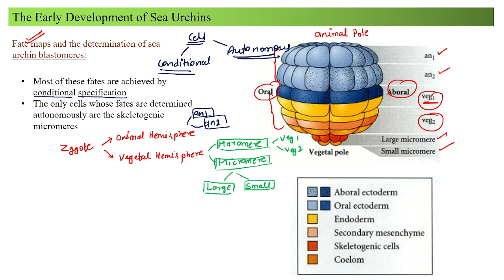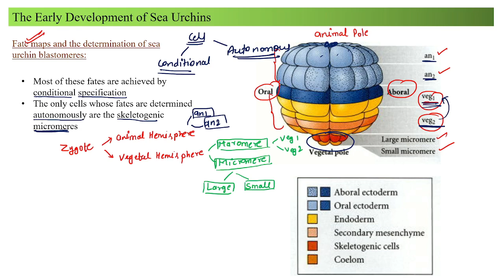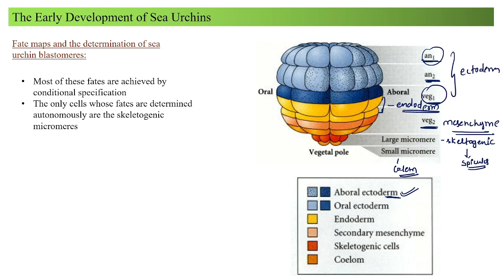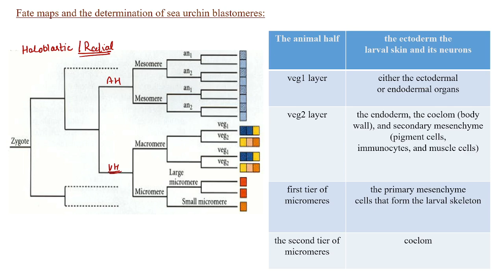Fate map construction in Sea urchin